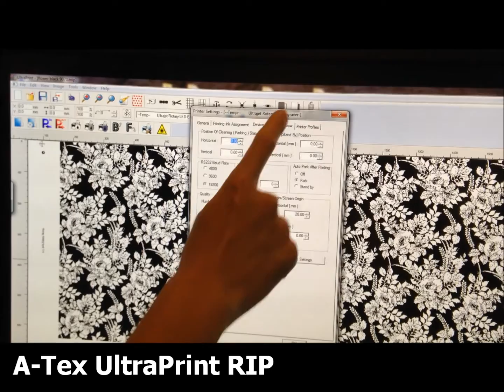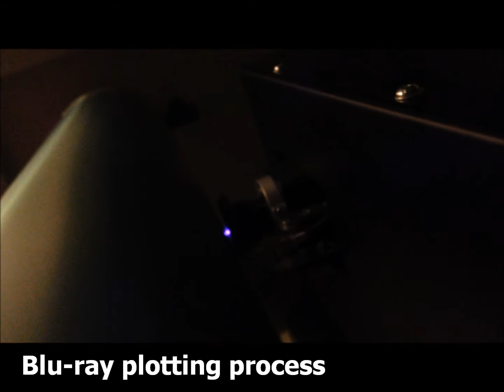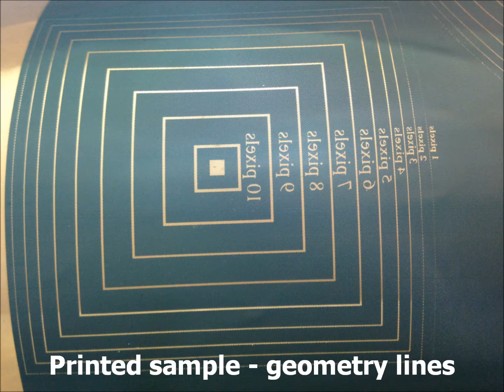A-Tex Ultrajet Rotary Blu-ray Engraver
A-Tex Ultrajet Rotary Blu-ray Engraver is equipped with 405nm of laser light source, Y direction is fixed with linear encoder and linear motor on ball screw and option of 8, 16, 32, 48 or 64 laser diode, is capable to plot at speed of 2-15min/screen, depending on printing resolution. Available printing resolution are 360 x 360dpi; 720 x 720dpi or 300 x 300dpi; 600 x 600dpi